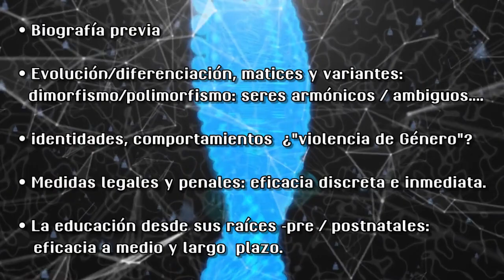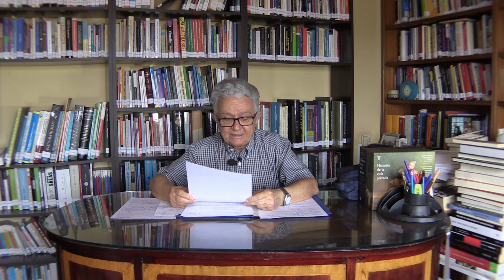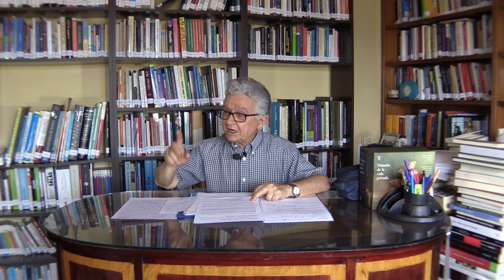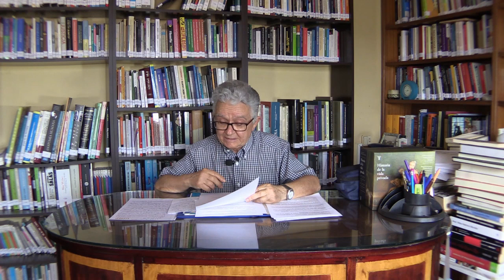Hecho sexual humano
INDICE DEL VIDEO:
-(bibliografía previa): Evolución/diferenciación, matices y variantes (dimorfismo/polimorfismo:
seres armónicos / ambiguos...):
-identidades, comportamientos ( ¿"violencia de Género"?).
-Medidas legales y penales: eficacia discreta e inmediata.
-La educación desde sus raíces -pre / postnatales-: eficacia a medio y largo plazo.

BIBLIOGRAFIA RECOMENDADA:
• Los Tres Primeros Minutos Del Universo de Steven Weinberg
• ¿Qué es la vida? de Lynn Margulis y Dorion Sagan
• ¿Qué es el sexo? de Lynn Margulis
•  Así es la biología de Ernst Mayr
• Por Que Es Unica La Biologia de Ernst Mayr
• El sello indeleble: Pasado, presente y futuro del ser humano de Juan Luis Arsuaga
• La lógica de lo viviente de François Jacob
• Ni el sexo ni la muerte: Tres ensayos sobre el amor y la sexualidad de André Comte-Sponville y
  Capel Tatjer, Alicia
• El milagro Spinoza: Una filosofía para iluminar nuestra vida de Frédéric Lenoir y Ana Herrera